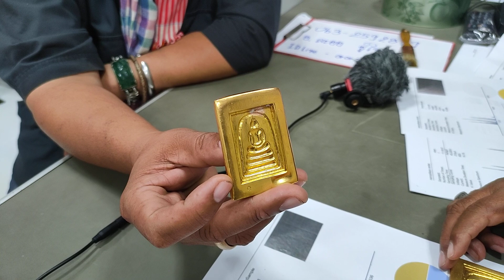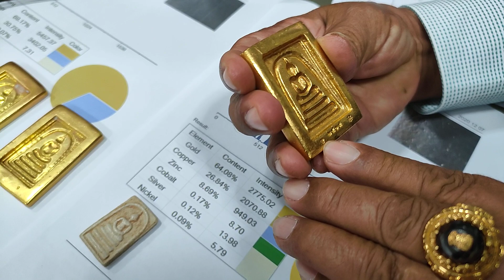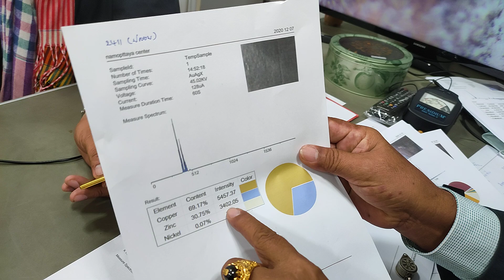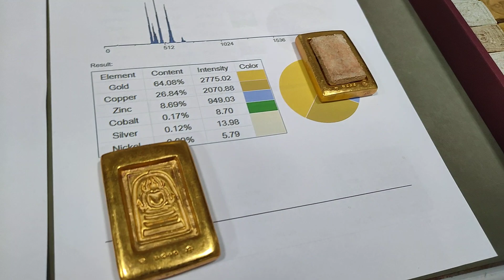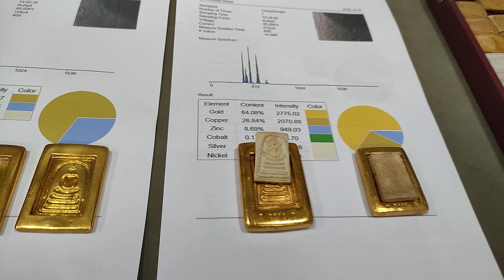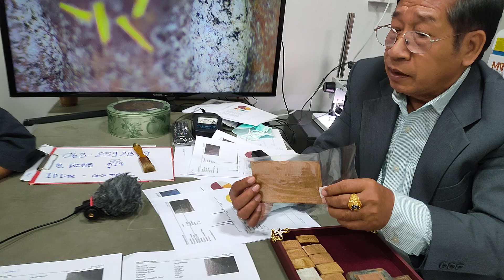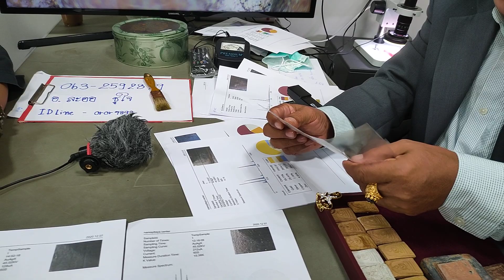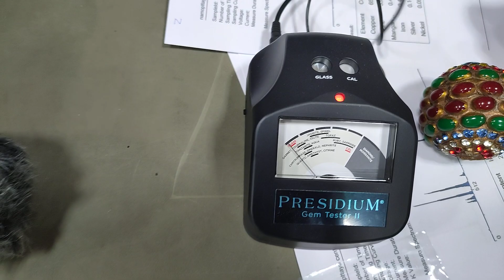เตือนบล๊อคปลอม! ทองคำเก๊! ยุคทองคำราคาแพง อย่าตกเป็นเหยื่อคนหลอกขาย บล๊อคพระสมเด็จฯทองคำปลอม!